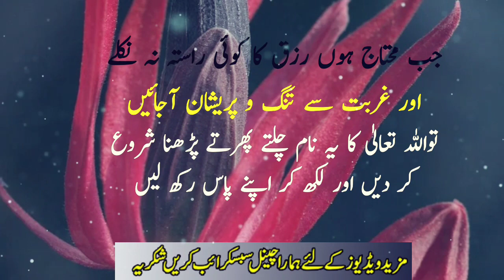جب رزق کی تنگی غربت مفلسی میں پھنس گئے ہوں تو اللہ تعالیٰ کا یہ نام پڑھیں | Sunehre Alfaz P#2089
Assalam O Alaikum brothers and sisters i hope ap thek hon gy in this video you can watch jab bhi ghurbat muflisi pareshan kare to ye aml kia karin Allah ka ye name parh lia karin sunehre Alfaz
Released Date:27-Nov-2022(Sunday)
Editor: Sunehre Alfaz Team
Back Music: Sad Flute tone
Label: Sunehre Alfaz
Production: Sunehre Alfaz
Uploaded By: Sunehre Alfaz (Youtube Channel)